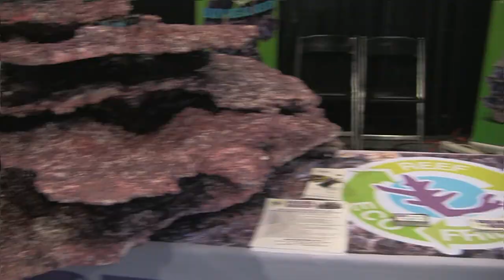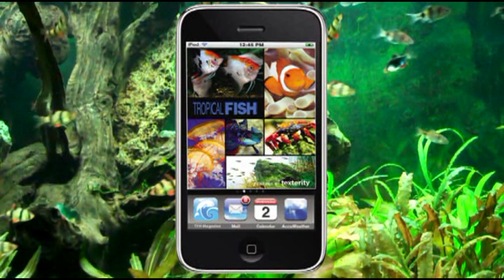Where is the Triggerfish?, LA Fishguys, Episode 121 pt 1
Join us in the one hundred and twenty first episode of LA Fishguys as Jim Stime of Aquarium Design in Thousand Oaks CALIF looks for the missing Blue Jaw Triggerfish he added two weeks ago into the 400 gallon Bowfront. Watch as we service the tank and change the light bulbs in the Algae Scrubber.